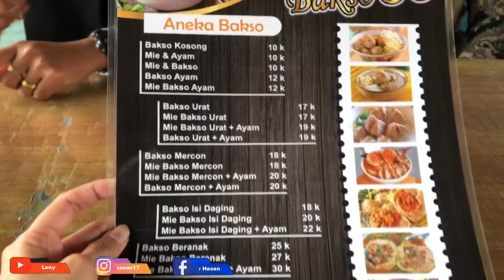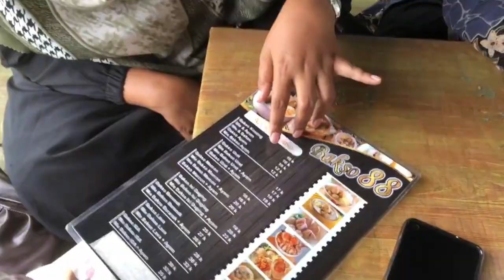BAKSO 88 COT IJU...🍜 Pokoknya Maknyuss Deh...😋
Assalamu'alaikum Wr.Wb.
Hai guys! Di video ini saya dan bestie sedang menyantap bakso di Cot Iju Kecamatan Peusangan Kabupaten Bireuen, yaitu Bakso 88.